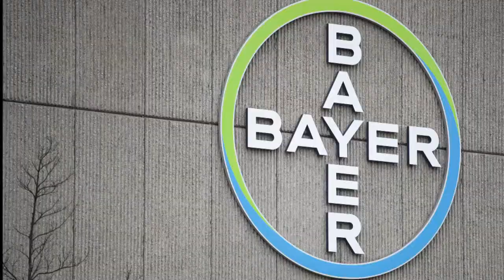Bayer-Tochter Monsanto zu Milliardenstrafe verurteilt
Das Bayer-Tochterunternehmen Monsanto muss einem an Krebs erkrankten Paar mehr als zwei Milliarden Dollar Schadenersatz zahlen. Die beiden machen das Unkrautvernichtungsmittel Roundup für ihre Krebserkrankungen verantwortlich.